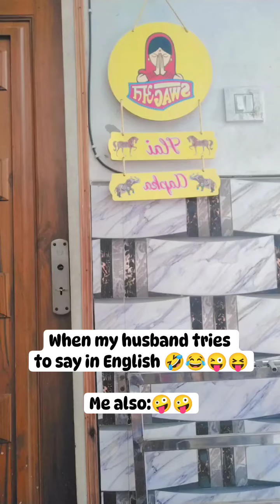Daya ki English 😝😂🤣